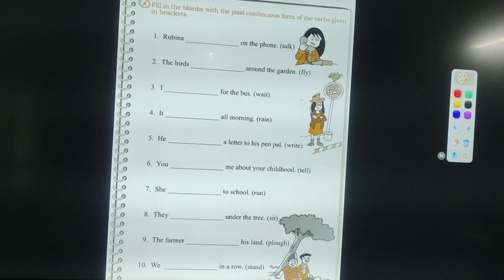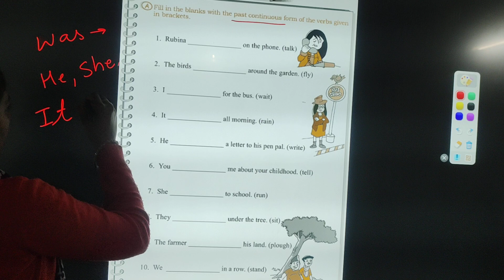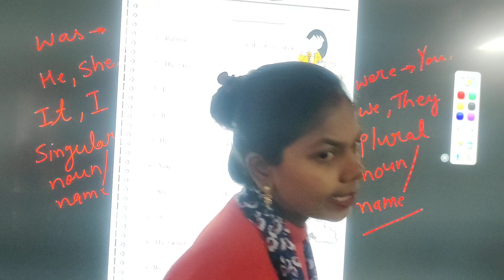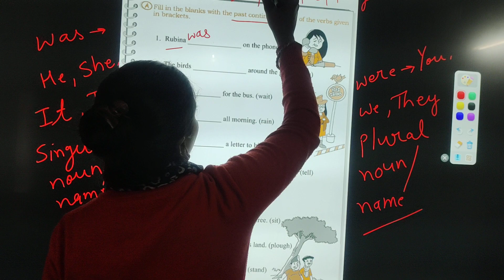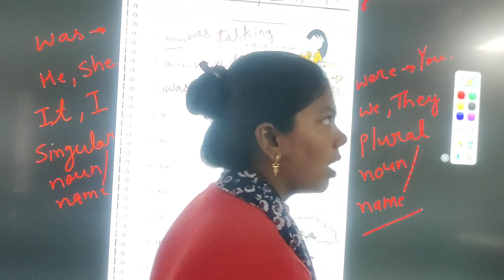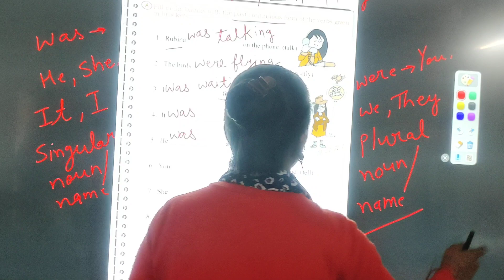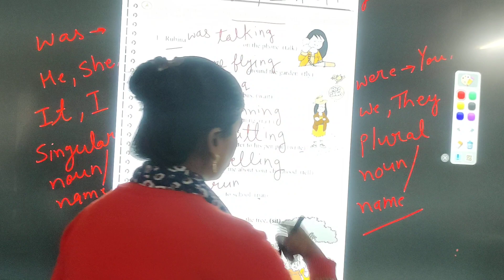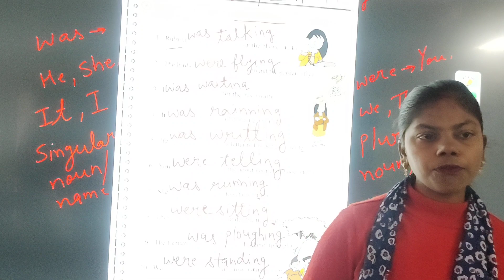past continuous tense worksheet 👍🙏